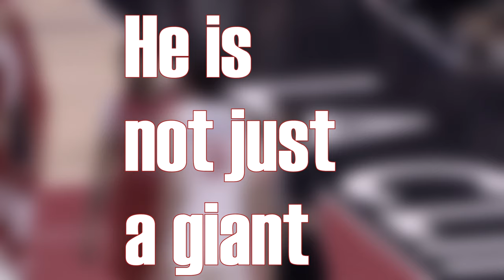Boban Marjanovic edit